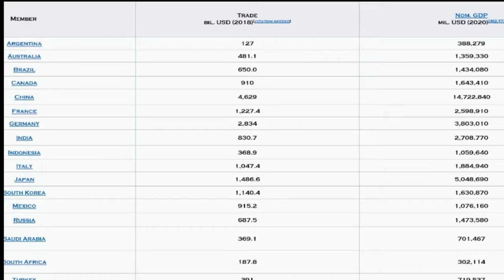Minimum Corporate Income Tax Rate 15%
Last news before the next G20 meeting